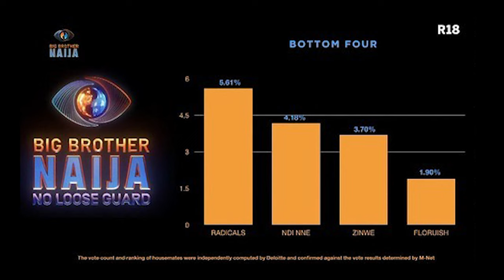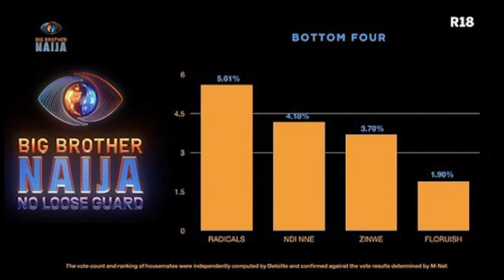NDI NNE EVICTION, WANNI & SHAUN FIGHT, KISS, ZION & CHINWE FIGHT - BIG BROTHER NAIJA ROUNDUP WEEK 2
SAMMDANY, OYIN OLABODE, AND DEMOLA BREAKS DOWN ALL THE EXCITING, JUICY AND ALL THAT HAPPENED IN THE WEEK 2 OF BIG BROTHER NAIJA SEASON 9